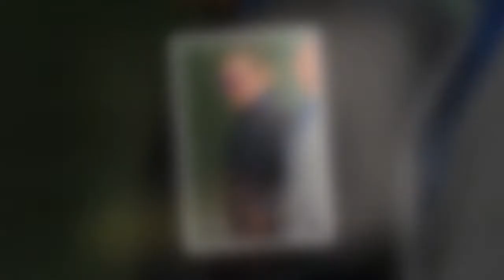Amber Heard : l'ex de Johnny Depp présente des troubles de la personnalité selon un médecin qui l'a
Amber Heard : l'ex de Johnny Depp présente des troubles de la personnalité selon un médecin qui l'a examinée